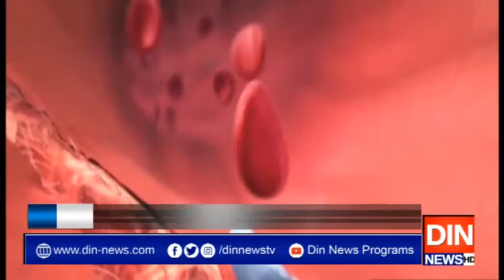نواز شریف کے علاج کیلئےایک ایک لمحہ قیمتی،مریم اورنگزیب